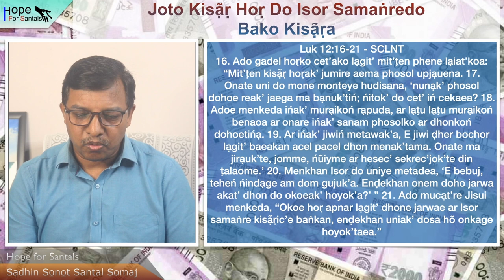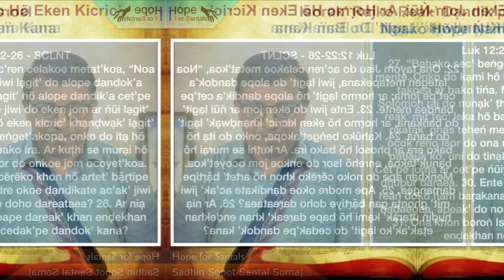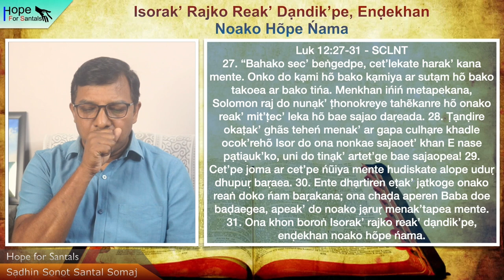Jibon do dhon khon maraṅgea || Ps. Sushil Marandi || Santali Online Bible Study || 15th Aug. 2023